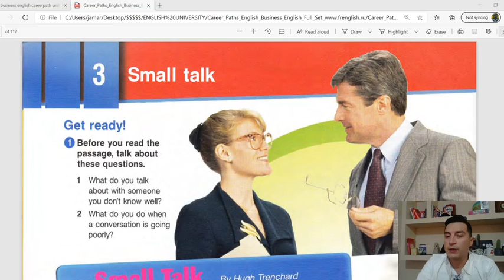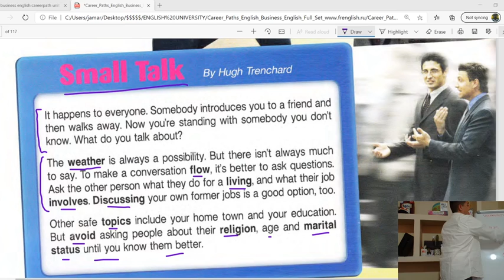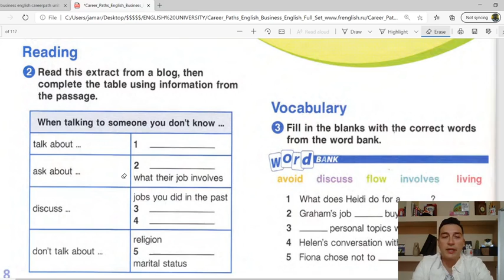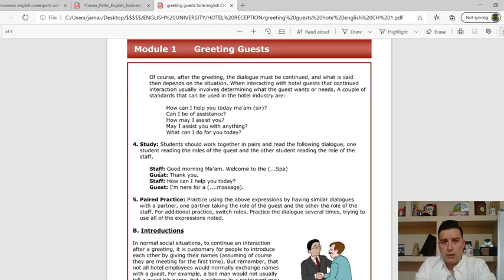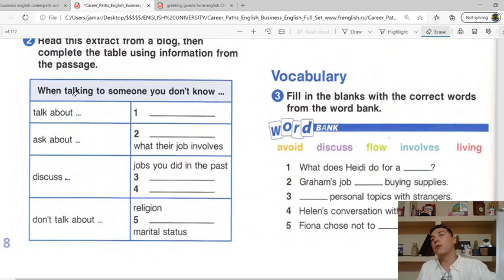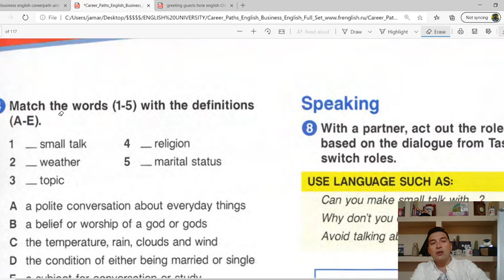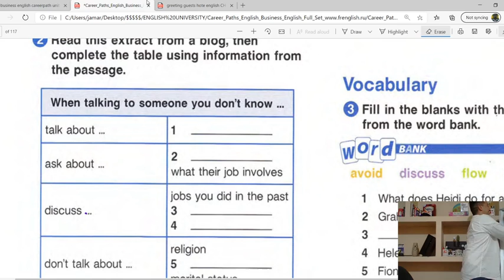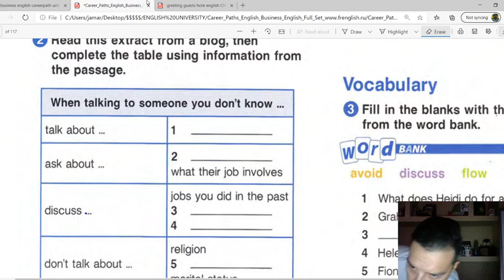Inglés Para Trabajo y Negocios - Inglés Básico e Intermedio - Inglés Americano - Business English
BUSCAS INGLES DESDE CERO PARA PRINCIPIANTE ?